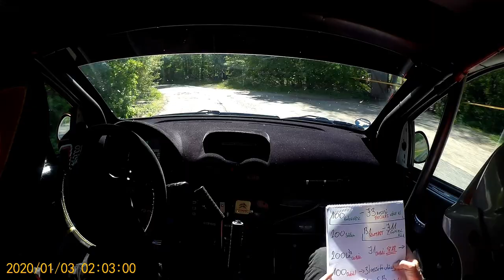Kocsis-Henszelmann Nyerges Rallye 2023. Tatabánya-Rugógyár Gy5.